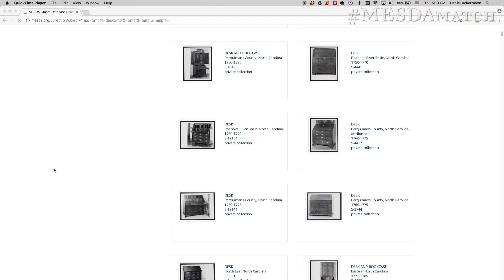Making New Discoveries with the MESDA Summer Institute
Making new discoveries by going into the field is what we do at MESDA.